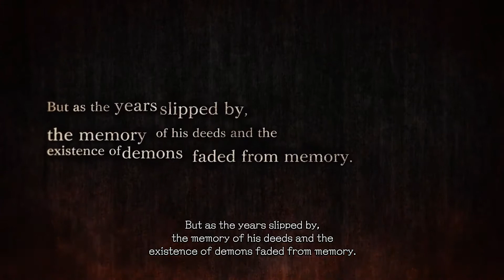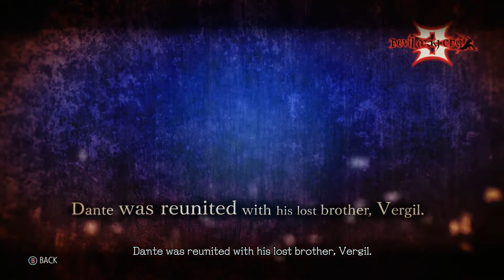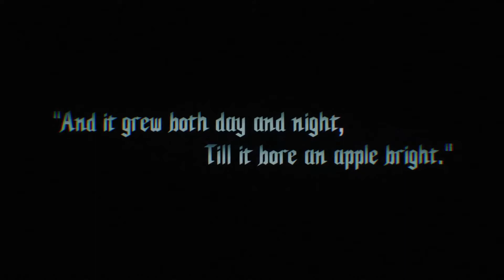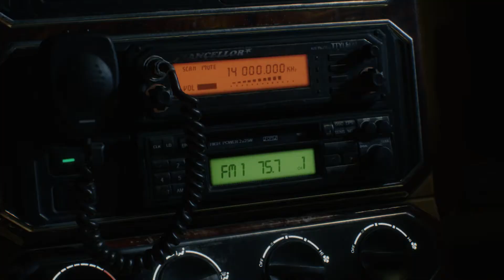Yoke Plays... Devil May Cry 5 Part 1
Lets rock baby!